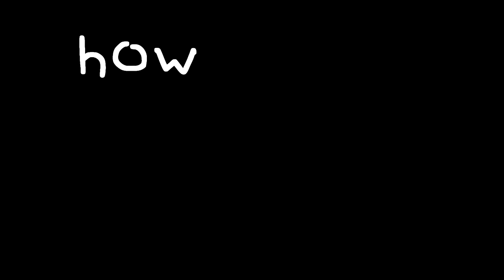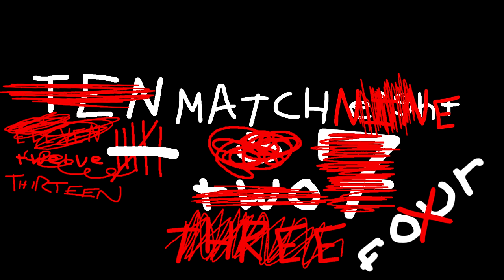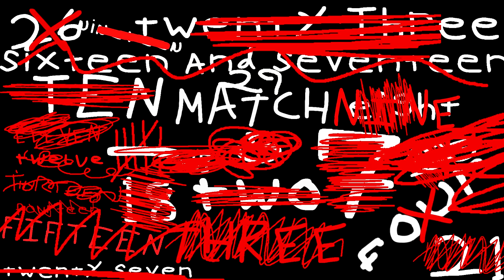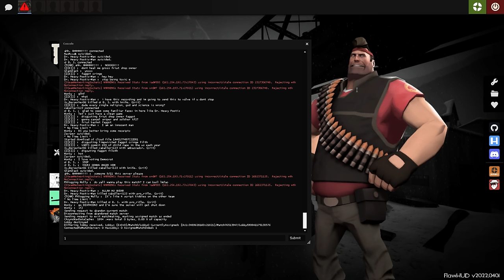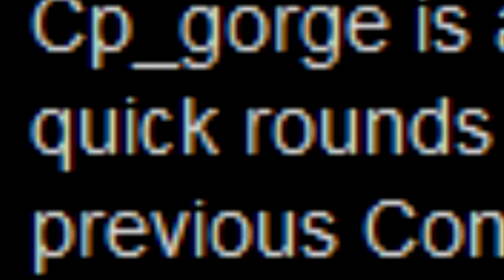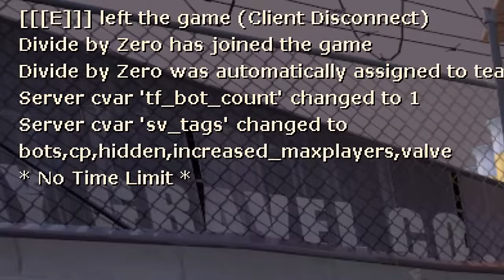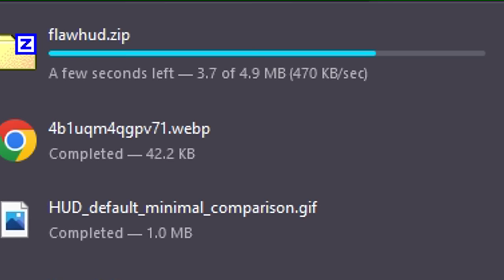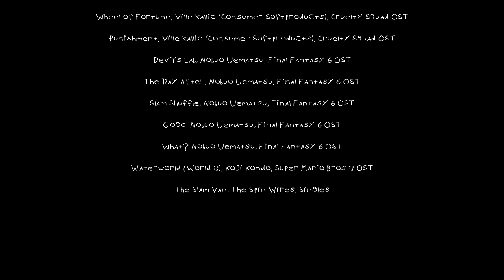I SURVIVED 100 matches of competitive TF2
This is truly the Joker's trick of thumbnails
My rules were:
Solo queueing only. 100 comp matches.

Competitive Mode is a Team Fortress 2 main menu matchmaking mode. This matchmaking mode is accessible only by logging on to a Premium account with a valid phone number linked to the user's Steam account, and that has earned at least level 3 in Casual Mode. Players may also purchase a Competitive Matchmaking Pass from the Mann Co. Store to gain access. If a player is eligible for Competitive Matchmaking but has a VAC ban on their account, the only way to obtain access is to buy a pass from the Mann Co. Store. Like regular matches, there are no bans to any weapon and/or class.

SFX from Zapsplat
Blu Triumphs! -Valve Orchestra, TF2 OST (Fight songs)
Red Triumphs! -Valve Orchestra, TF2 OST (Fight songs)
Robots! -Valve Orchestra, TF2 OST (Fight songs)
Petite Chou-Fleur -Valve Orchestra, TF2 OST (Fight songs)
It Hates Me So Much -Valve Orchestra, TF2 OST (Fight songs)
A Heart to Heart -Valve Orchestra, TF2 OST (Fight songs)

Magnum Force Theme- Performed by the Valve Orchestra, composed by Lalo Schifrin

Sodden Hollow- The Binding of Isaac Rebirth OST, Ridiculon
The Forgotten- The Binding of Isaac Rebirth OST, Ridiculon
Periculum- The Binding of Isaac Rebirth OST, Ridiculon
Acceptance (You Died)- The Binding of Isaac Rebirth OST, Ridiculon
Pulso Profundum- The Binding of Isaac Afterbirth OST, Ridiculon
Ascension- The Binding of Isaac Rebirth OST, Ridiculon

Taps- Matt Harding

Dogsong- Toby Fox- UNDERTALE OST
ThunderSnail- Toby Fox- UNDERTALE OST

Sans- Toby Fox- DELTARUNE OST
Chill Jailbreak Alarm to Study and Relax To- Toby Fox- DELTARUNE OST
A Real Boy! Toby Fox, DELTARUNE OST
The Circus, Toby Fox, DELTARUNE OST

Ending- Daisuke Amaya, Cave Story Plus OST
Maze- Daisuke Amaya, Cave Story Plus OST
Jenka1 - Daisuke Amaya, Cave Story Plus OST

Corruption, Scott Lloyd Shelly, Terraria OST vol. 1
Ice, Scott Lloyd Shelly, Terraria OST vol. 2

Ode to the Oblivious, Widdly 2 Diddly, LISA OST
Brawlin’, Widdly 2 Diddly, LISA OST
Super Working Still, Widdly 2 Diddly, LISA OST
All American Badass, Widdly 2 Diddly, LISA OST
Bloodmoon Rising, Widdly 2 Diddly, LISA OST

Peper Steak- Alias Conrad Coldwood, OFF OST

Bottomless Pit, Death Grips, Bottomless Pit

Joyless Pit, Boolus, Joyless Pit (Mashup of Bottomless Pit and All American Badass)

Life is Beautiful- Riyou Kinugasa, Takuya Kobayashi, Hiromi Mizutani, Deadly Premonition OST

Desert Battle- Miziziziz, Wrought Flesh OST

DM_Wiseau, 2P, Mace, and Rose, Open Fortress OST
DEATHMATCH! Magnus and MrModez, Open Fortress OST

Mall Music 1 and 2, Hideki Okugawa, Dead Rising OST

Steppin, Wake, Bonus Beat Blast 2011

Bleeding Out, Andrew Hulshult, DUSK OST

Dial Hop, Klaus Veen, Lethal League Blaze OST

Shenanigans and Goings-Ons, Vincent Diamante, Skullgirls OST
Forgotten Moments, Vincent Diamante, Skullgirls OST

Groundwork of the Past, Jukio Kallio, Nuclear Throne OST
Mt Rubble, Jukio Kallio, Nuclear Throne OST
Crystallized Fear, Jukio Kallio, Nuclear Throne OST
What’s that Smell, Jukio Kallio feat Erik Suhrke, Nuclear Throne OST

Portabellohead, Danny Baranowsky, Crypt of the Necrodancer OST

Hydrocity Zone, Michael Jackson, Sonic and knuckles 3 OST
Data Select, Michael Jackson, Sonic and knuckles 3 OST
Flying Battary Zone, Michael Jackson, sonic and Knuckles 3 OST
Carnival Night Zone 1 and Two, Michael Jackson, Sonic and Knuckles 3 OST
Panic (drowning), Sonic the Hedgehog

Ska Cha Cha- Hideki Naganuma- Sonic Rush OST
Right There, Ride On! - Hideki Naganuma- Sonic Rush OST
Bomber Barbera  Hideki Naganuma- Sonic Rush OST

Elevator, Greg LoPiccolo Tim Ries, System Shock OST
Energy Systems, Greg LoPiccolo Tim Ries, System Shock OST

Bone Dance, Ian Taylor, Runescape OST

Melody Circus- Alchemist, Savant Ascent OST

PURPLE LANE- Predator Technique

Egyptian (Amun-Ra), Jerry Lehr, Project Warlock OST
Industrial (Fuse), Jerry Lehr, Project Warlock OST

YOU SAW YOUR DOOM, JOONAS TURNER, TORMENTOR X PUNISHER OST

Pillar Men Theme but it's EPIC VERSION (Awaken), Samuel Kim Music

Depression Nap, Ville Kallio (Consumer Softproducts), Cruelty Squad OST
Wheel of Fortune, Ville Kallio (Consumer Softproducts), Cruelty Squad OST
Punishment, Ville Kallio (Consumer Softproducts), Cruelty Squad OST

Devil’s Lab, Nobuo Uematsu, Final Fantasy 6 OST
The Day After, Nobuo Uematsu, Final Fantasy 6 OST
Slam Shuffle, Nobuo Uematsu, Final Fantasy 6 OST
Gogo, Nobuo Uematsu, Final Fantasy 6 OST
What? Nobuo Uematsu, Final Fantasy 6 OST

Waterworld (World 3), Koji Kondo, Super Mario Bros 3 OST

The Slam Van, The Spin Wires, Singles